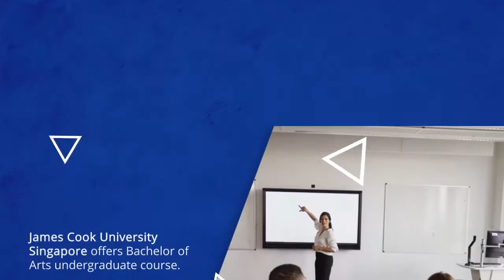Psychology Major Courses | James Cook University Singapore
James Cook University Singapore helps you develop skills that are applicable to making you more competent in an organization.

Enroll for a Psychology Course now by visiting their